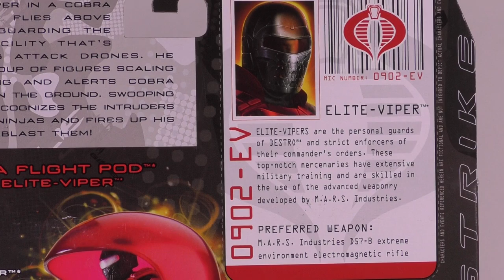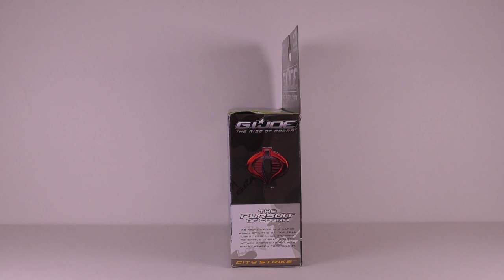Video Review of Rise of Cobra Flight Pod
This is my video review of the G.I. Joe - Rise of Cobra Flight  Pod